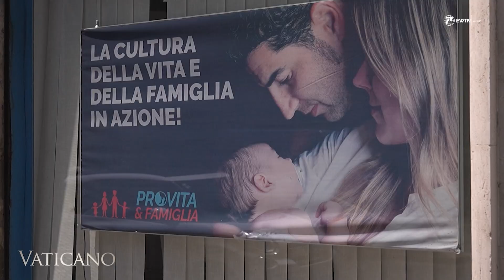Noticias del Vaticano: Manifestación por la vida en Roma